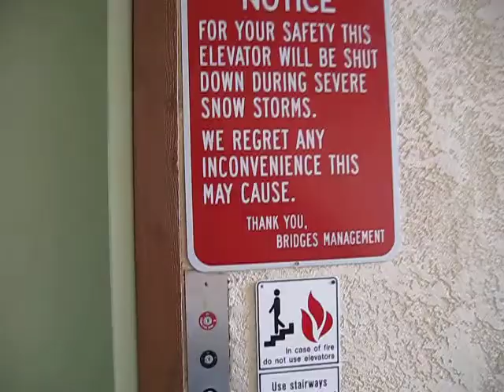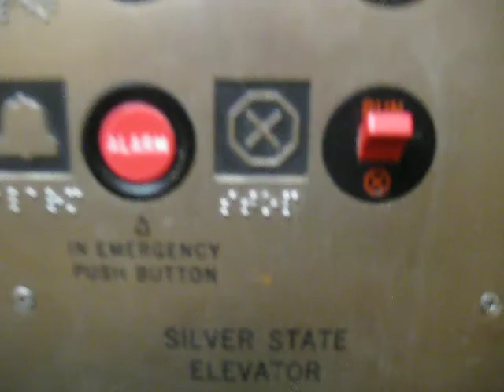Silver State Hydraulic Elevator at The Bridges in Mammoth CA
Video of a nice elevator at the condo building I stayed at in Mammoth, California.